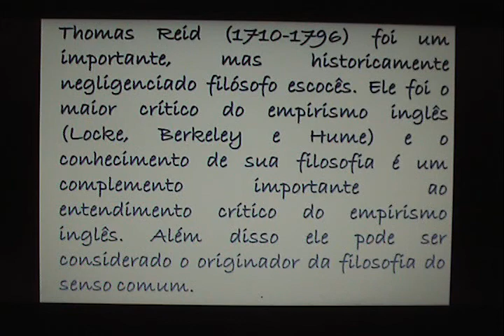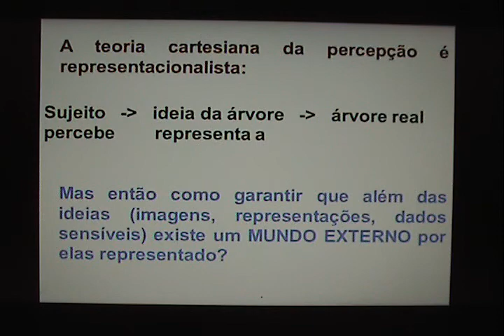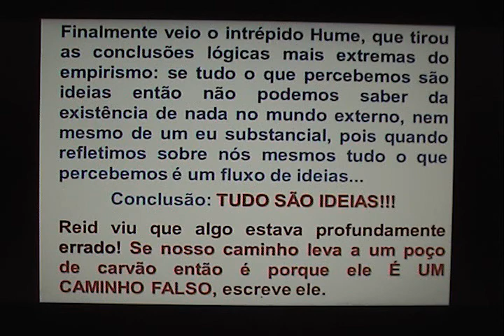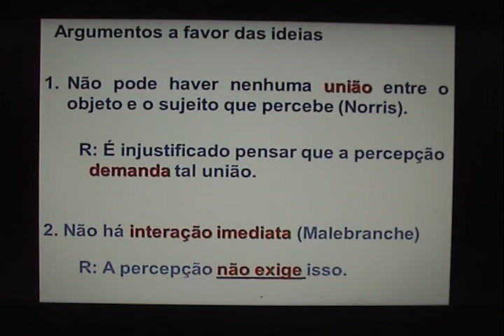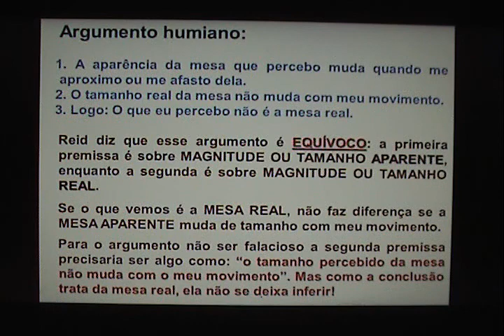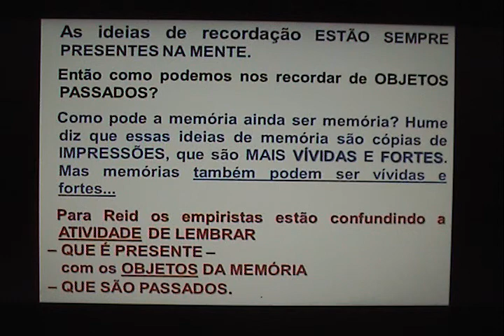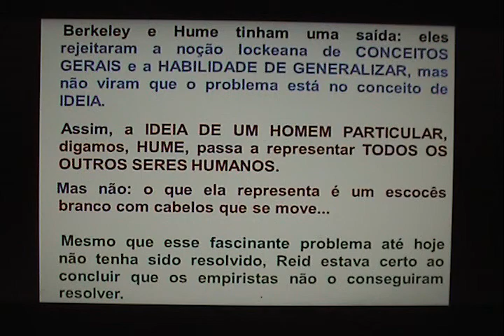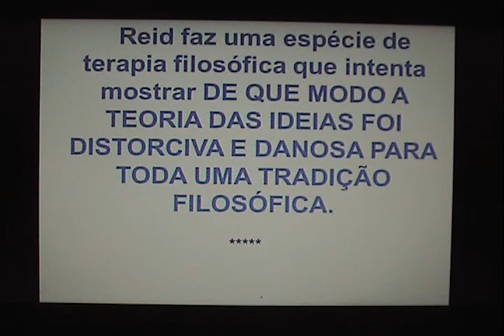Claudio Costa: THOMAS REID (1): CRÍTICA À TEORIA DAS IDEIAS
Exposição sumária da crítica feita por Thomas Reid à teoria das ideias. O é apenas o de apresentar um excurso colocando em questão alguns resultados aparentemente desastrosos do empirismo ingles. Para os cursos de filosofia do Defil - UFRN.